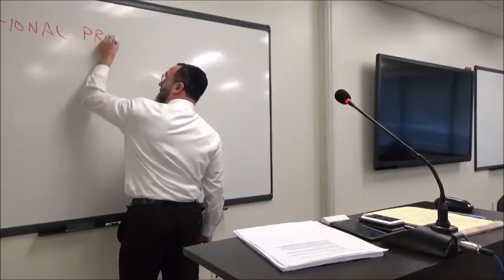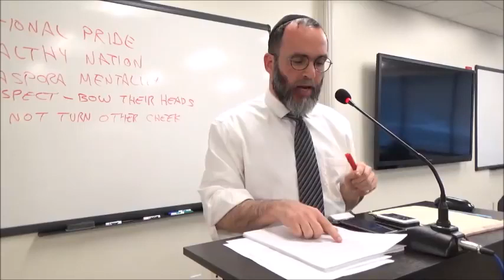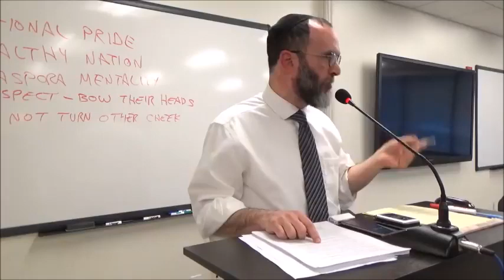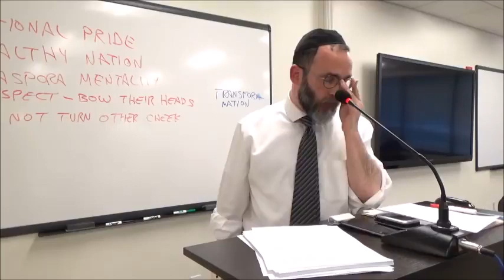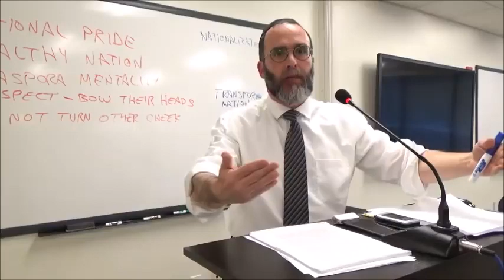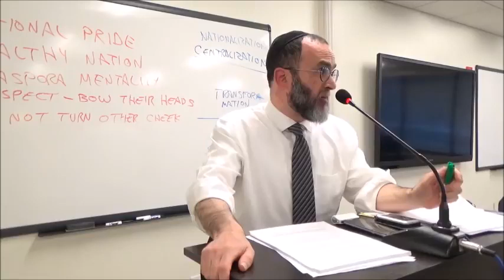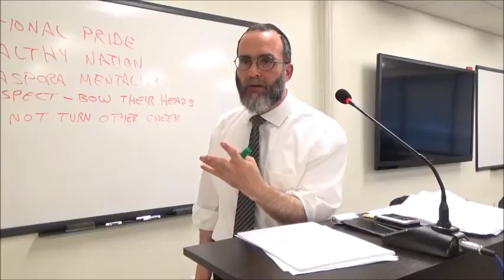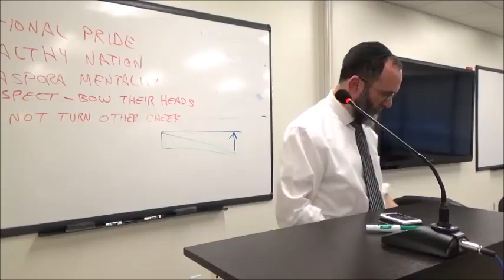Has Zionism Hijacked Judaism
Rabbi Yaakov Shapiro